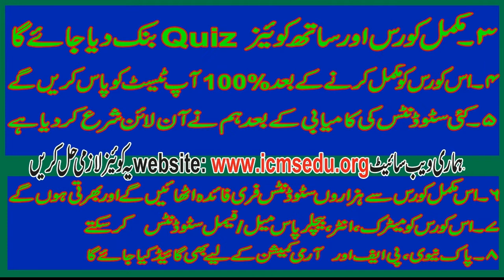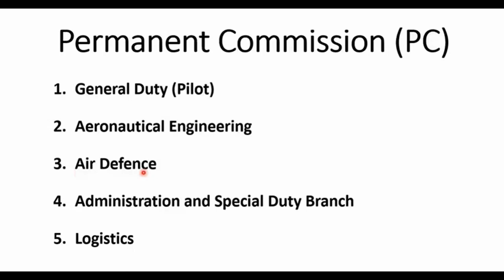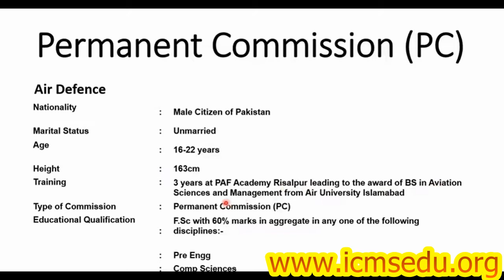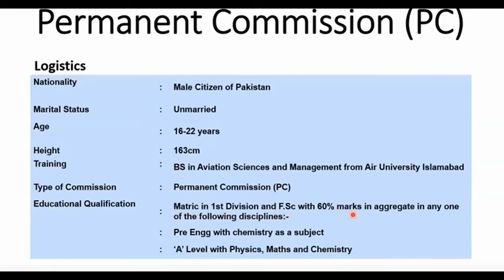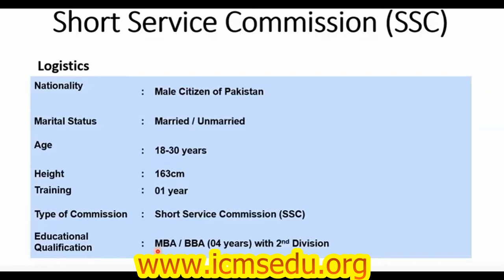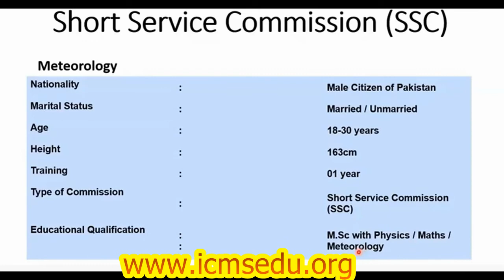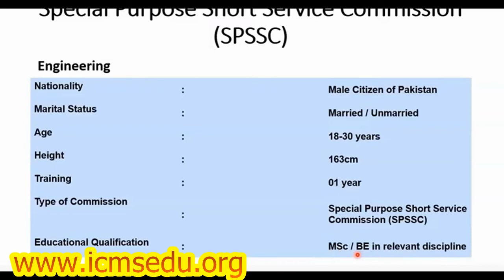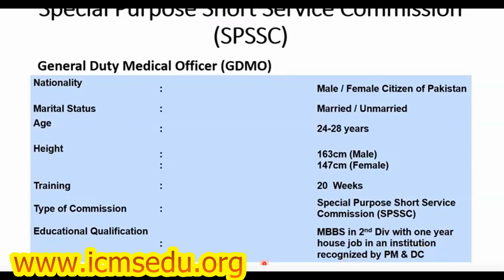Pak Forces Test Preparation | Lecture no.3 | Selection GDP and Aeronautical Engineers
We are providing all quality Lecture totally free for all concerned  ,All lecture/tutorial  available here and on our official website.
Topic : Selection of GDP and Aeronautical Engineers
Lecture no :03
Class:  PAK forces Test preparation
All classes, all subjects lecture top quality free available here and on our site and more many courses.
however we are provide verified  diploma and degree certificate with different govt department.